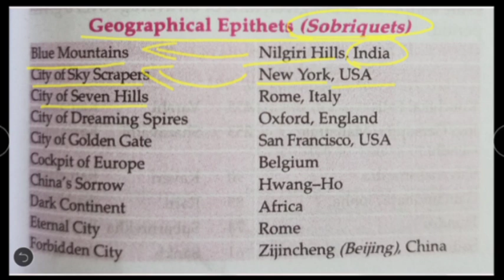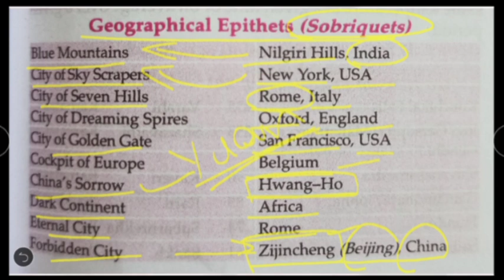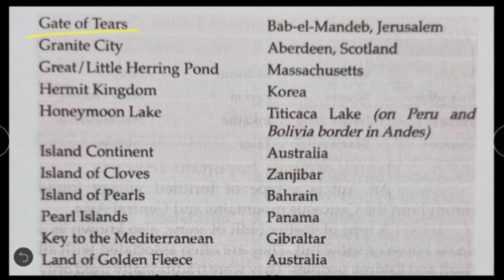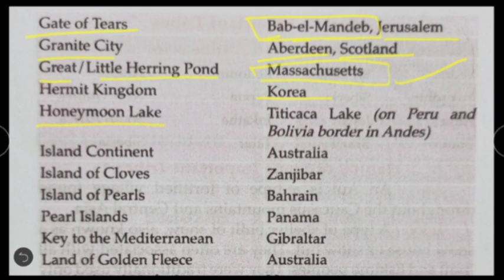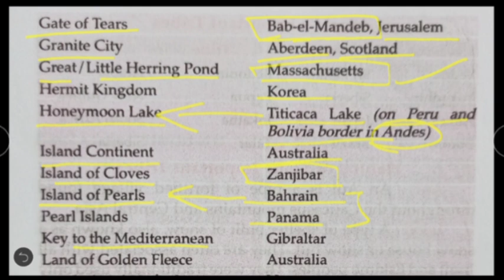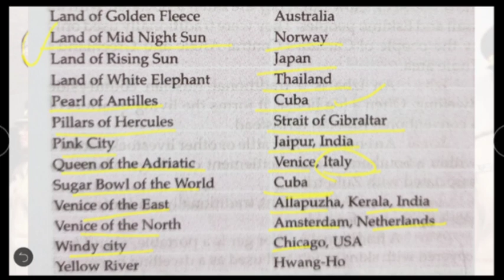Lucent General Knowledge / Geographic Epithets (sobriquets)/ Topic - 4